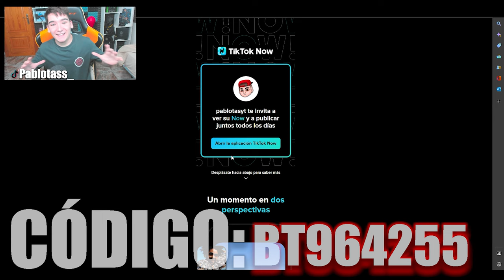🔥VUELVEN los RETOS *De la A a la Z* (DIA 1) ❗❗ RAINBOW SIX SIEGE | Brutal Swarm | Pablotas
⏩En este Gameplay de Rainbow six siege en Brutal Swarm: VUELVEN los RETOS *De la A a la Z* ❗❗
► ¡Sígueme!